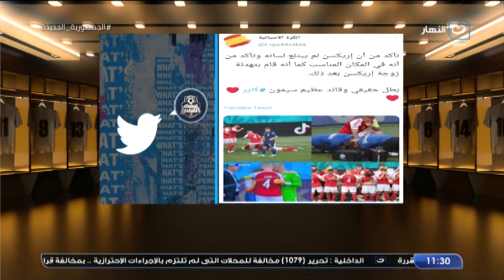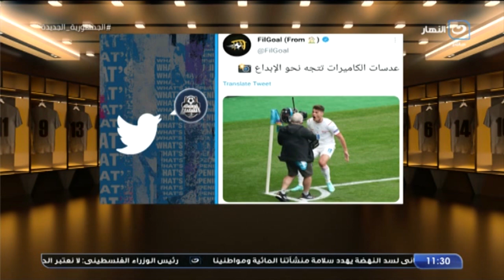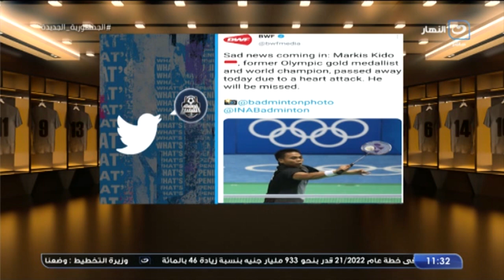أوضة اللبس | نشرة اخبار تويتر | مني دياب | بوفون سيواصل مسيرته و عودة محتملة لـ بارما